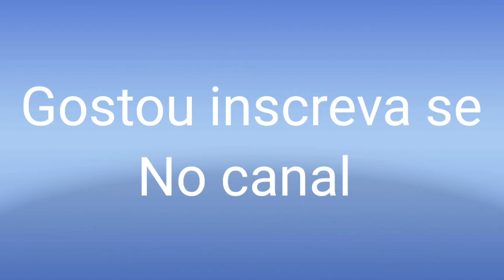Music Marmoset (nocopyreght)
music to enjoy with your friends, family or dancing just at home.